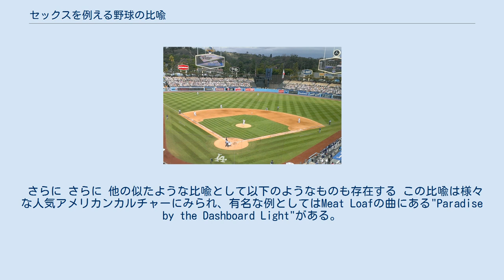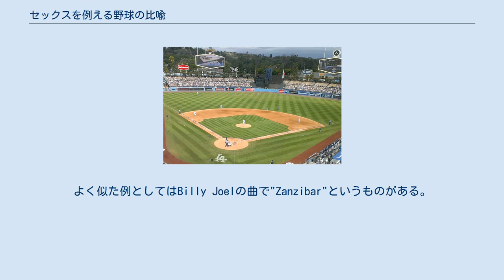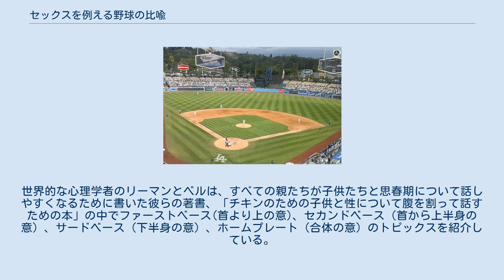セックスを例える野球の比喩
すべてのベースを示す野球のダイヤモンド この項目では、セックスを例える野球の比喩について解説する。
 アメリカの若者の間では、野球で用いられる表現がしばしば性的な関係や出会いを婉曲に表現する際に用いられることがある。
比喩の中では、戦後に流行ったものであるが、性的な行動が野球の試合で行われる行動に紐づけて表現されている。
 用いられる比喩表現では基本的に身体的親密度が表現されている。
(一般的には異性の関係を示している) 定義は様々であるが、以下が基本的なこの比喩の使用用途である。
 さらに さらに 他の似たような比喩として以下のようなものも存在する この比喩は様々な人気アメリカンカルチャーにみられ、有名な例としてはMeat Loafの曲にある"Paradise by the Dashboard Light"がある。
これは若いカップルが"making out"していたり、カップルの行動が野球の用語で比喩されているものがみられる。
よく似た例としてはBilly Joelの曲で"Zanzibar"というものがある。
"Me, I'm trying just to get to second base and I'd steal it if she only gave the sign. She's gonna give the go ahead, the inning isn't over yet for me."(俺、二塁打を打とうとして、サインが出たら二塁へ向かおうとした。
彼女はGoサインをだした、まだこの回は僕のとっては終わってないよ)という歌詞がある。
Trace AdkinのSwingという歌も同じコンセプトに基づいている。
 教育者たちはこの野球の例えが中学校における性教育においてとても効果的だとわかった。
世界的な心理学者のリーマンとベルは、すべての親たちが子供たちと思春期について話しやすくなるために書いた彼らの著書、「チキンのための子供と性について腹を割って話すための本」の中でファーストベース(首より上の意)、セカンドベース（首から上半身の意）、サードベース（下半身の意）、ホームプレート（合体の意）のトピックスを紹介している。